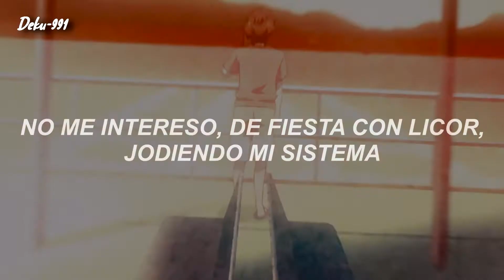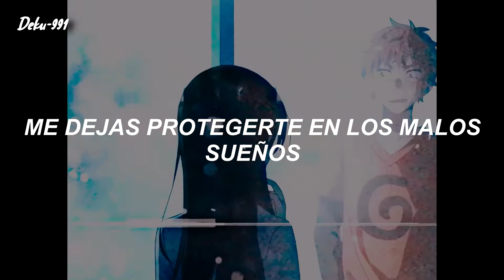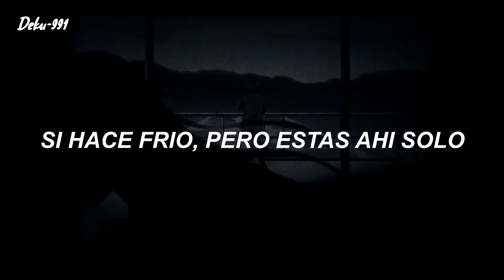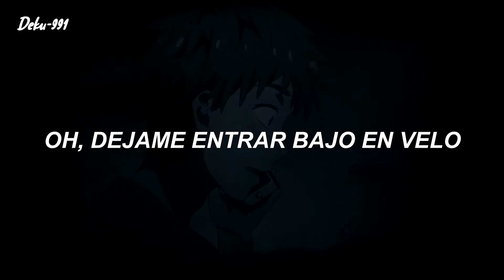T. Shan - Pheromone (Feat. Shiloh Dynasty) (sub español)